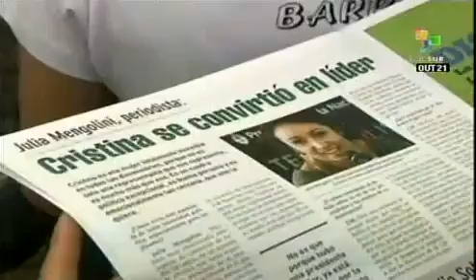Jovens argentinos escolherão novo presidente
A Argentina vai eleger um novo presidente para os próximos quatro anos neste domingo. Os jovens argentinos escolherão com seu voto o novo mandatário. Os jovens de hoje são a primeira geração que vive em democracia desde que nasceu. teleSUR